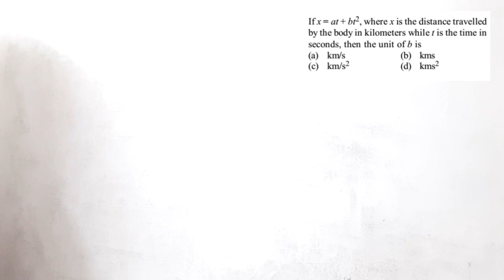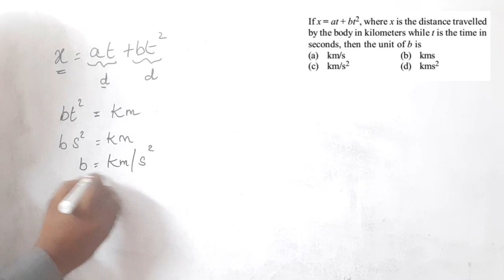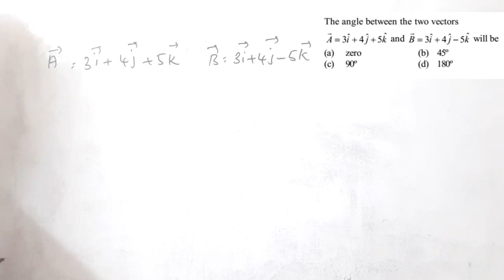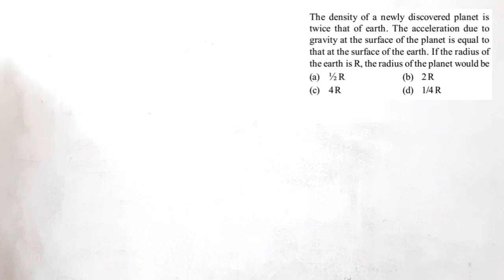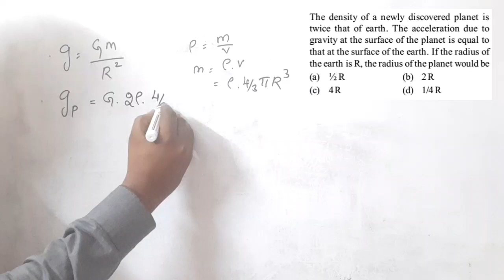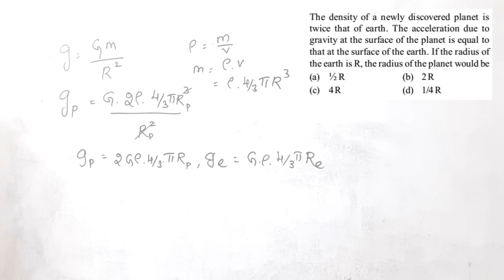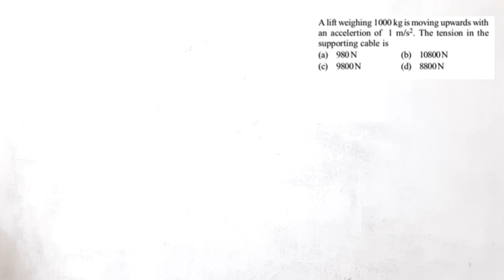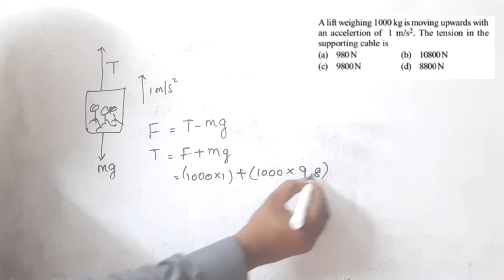NEET IMPORTANT QUESTIONS | SURE SHOT | EUREKA NEET PHYSICS IN TAMIL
Happy Learning...

For the Crash course, do WhatsApp @ 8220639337  (Please do not call)